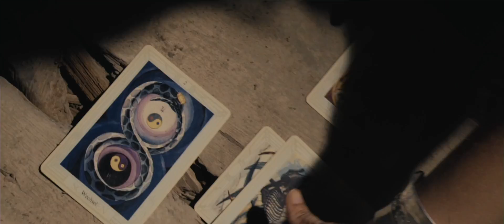EMIL BULLS - Kill Your Demons (2017) // Official Music Video // AFM Records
WARNING - This video contains graphic images that some viewers may find disturbing! The song is taken from the Album „Kill Your Demons“, released September 29th, 2017.

EMIL BULLS - Kill Your Demons［Censored Version］(2017) // official clip // AFM Records

1st AD - Alexander Pahl
Lighting Technician - Philip Braun
Make-Up & SFX - Isabell Behrendt

Darsteller:
Lisa Vandalism - Human Instruments
Nanni van Hamburg - Shotgun
Kiki Lou - Feuerspuckerin
Robert Großkopf (Slinky) - Wrestler
Sylvia / Natural Born DJane - Kill Bill
Penny the Clown - as himself
Sarah Wieding - Wahrsagerin
Marina Jekel - Smile Face
Dave Grunewald - Chainsaw
Anna Fox - Axt